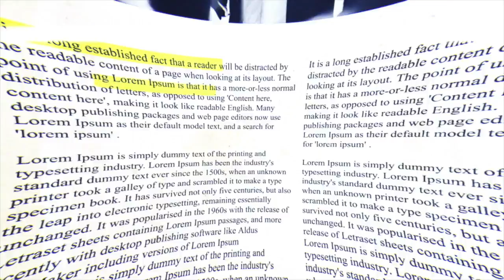22. Navigating the COVID-19: Focus on my Locus of Control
22. Navigating the COVID-19: Focus on my Locus of Control
Hi. I’m Eric Michrowski and we are Propulo. Operations Strategic Advisors working with Fortune 500 organizations that are committed to the safety of their employees, their customer experience and differentiating through the heart of their operations. 8 offices, 15 years experience, advice backed by science.

Today given the global pandemic, COVID-19, we are doing an overtake on all of our channels to provide real-world advice for leaders that need to figure out how to stay stable, stay course and protect their employees and customers through these difficult times.

In these challenging times, during the COVID-19 Black Swan event, I want to bring back a key psychological principal that we often talk about, it's the concept of locus of control. Locus of control simply put is, fancy words to say where do I put ownership and control over what happens to me. Do I blame external forces or do I take responsibility for what I can change and influence? More so than ever before, it's key to start looking at the actions you can take, as a team member, leader or as a business owner, to make a difference. I can't control the virus, how the government responds or how customers respond, but there are a lot of things that I can do to influence outcomes. It's about focusing on those factors that I can influence, in terms of how I show up every single day as, as a leader or as a team member to make a difference. Think about locus of control, day in and day out, in terms of how you can show up and take ownership of things you can influence to make a difference.